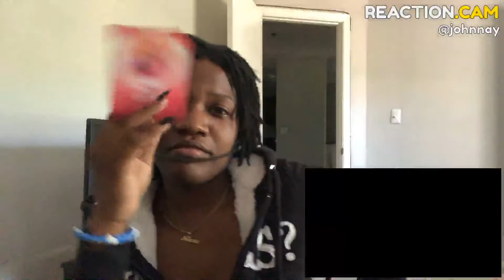IM WAITING... KYLE ft. Kehlani • Playinwitme | REACTION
Girl, why are you playing with me!? I ain’t got no time for that!! Honestly.. Baelani need to slide in my DMs like yesterday. Lemme know what I should react to next. 💙🤟🏾